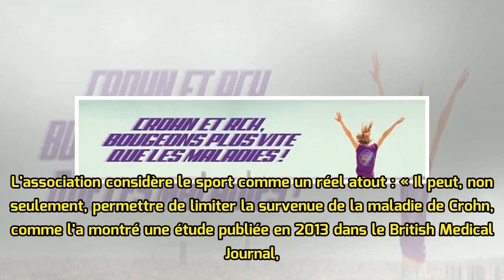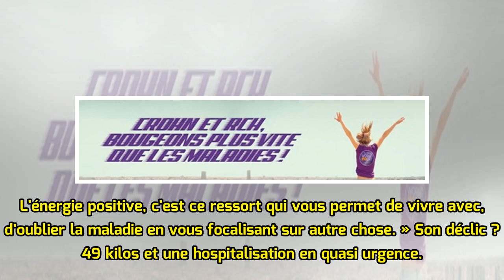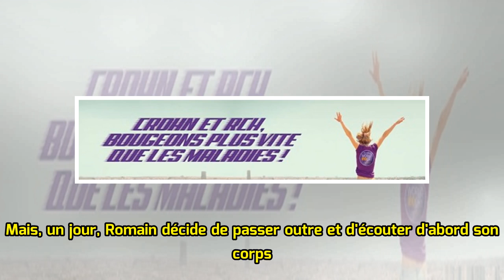Maladie de Crohn, le 19 mai : quand bouger fait du bien !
Résumé : La journée mondiale des Maladies inflammatoires chroniques de l'intestin (MICI) se tiendra le 19 mai 2018 et souhaite mettre en avant le sport comme précieux allié... Focus spécial sur la maladie de Crohn, affection touchant 250 000 Français. Par Handicap.fr / Aimée Le Goff, le 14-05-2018 R...